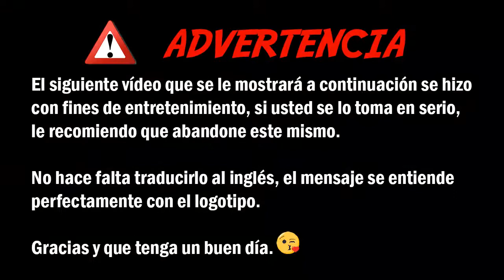RotMG Fungal sin sentido, Fails y Lag [Parte 5]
【Descripción】
Después de ver este vídeo una vez terminado, me dí cuenta que la gente no juega por rol. :p

jaja salu2